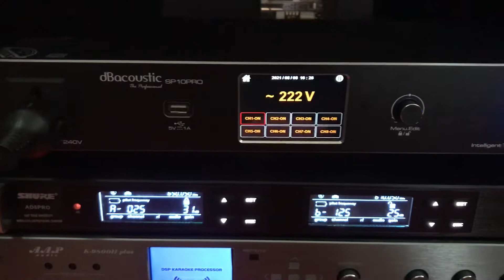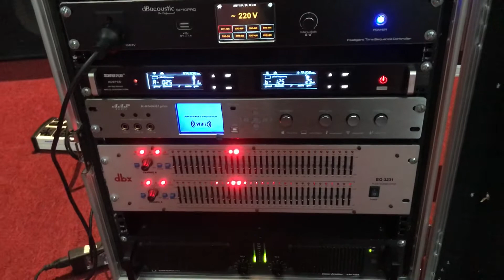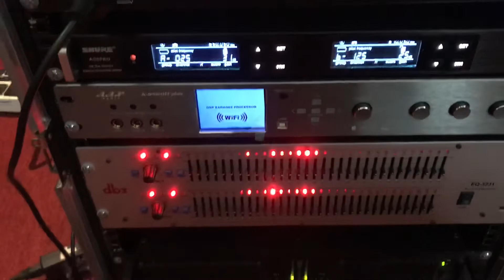ngày 9 tháng 8, 2022